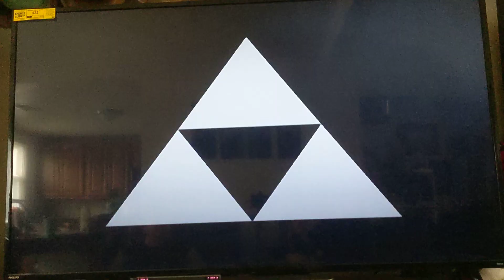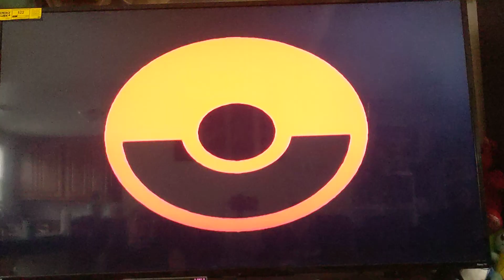Smash Bros Battle Two Players Game Play Before Lunch